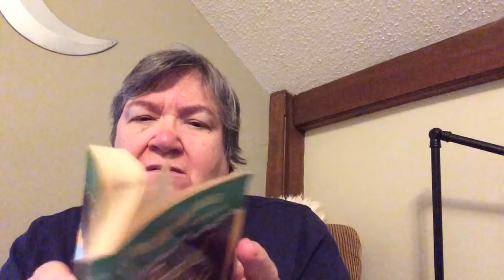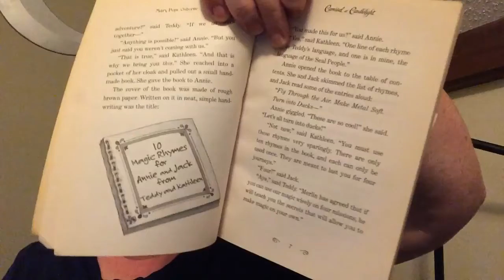Magic Tree House-A Merlin Mission-Carnival at Candlelight Chapter 1